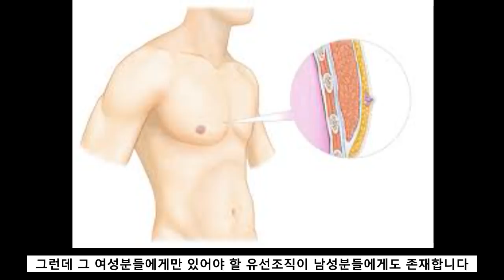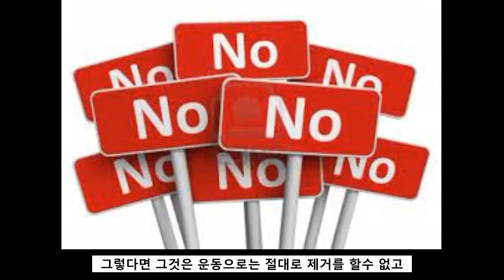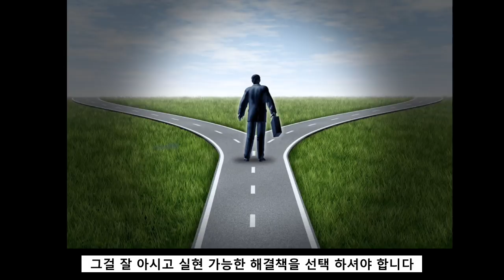가슴 나온 남자(여유증)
(닭가슴살) "랭킹닭컴" 할인
회원가입 시 추천 아이디에 "yangpt" 를 입력!
유럽1위 (보충제) "마이프로틴" 할인
추천인코드 - 회원가입시 "G8MI-R2" 입력
양선수 인스타그램 - yang__coach
양선수 헬스,필라테스
청라동 152-15 레이크가든 5층